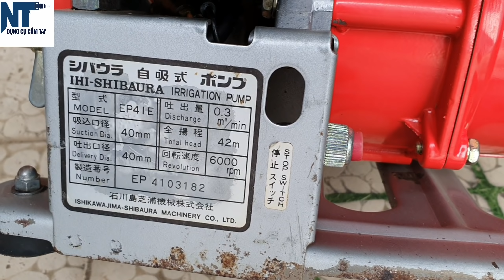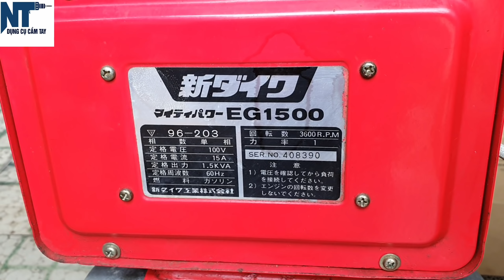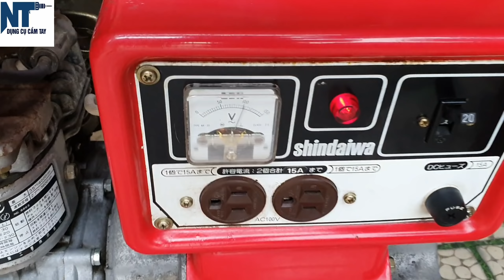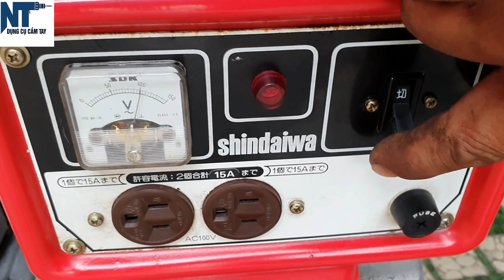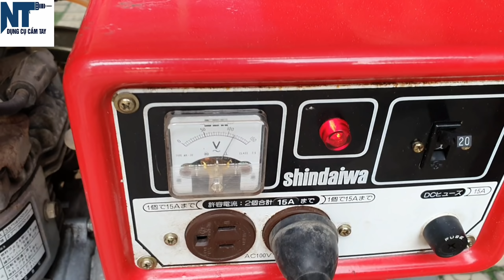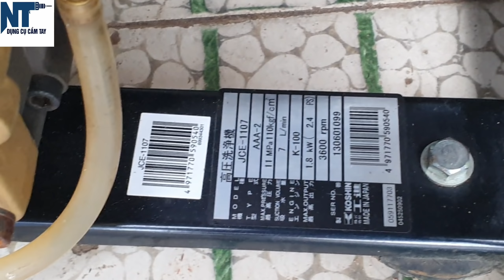Động cơ nổ , phun thuốc , rửa xe cách âm áp cao Nhật bãi | LH 0914711438 | Ngày 15/04/2020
Chuyên hàng nội địa Nhật ( Động cơ nổ , dụng cụ điện )

1. Ae mua tại nhà
2. Ae ở xa , Chuyển khoản mình giao hàng ( Nhà xe hoặc viettel post )